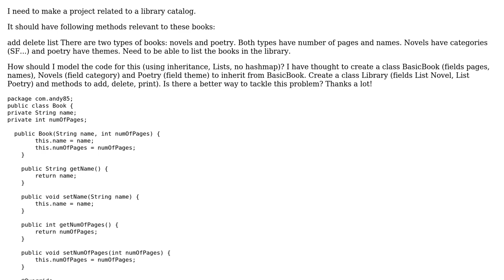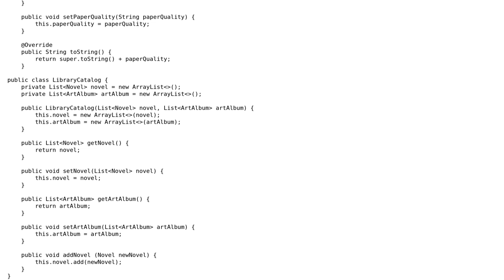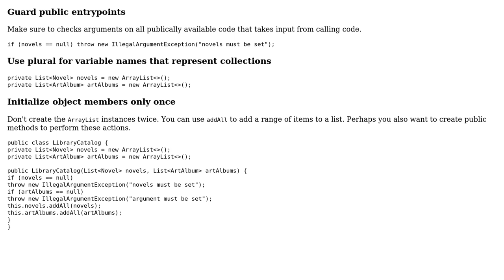Code Review: library having two types of books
With thanks & praise to God, and with thanks to the many people who have made this project possible! You are responsible for your own actions.